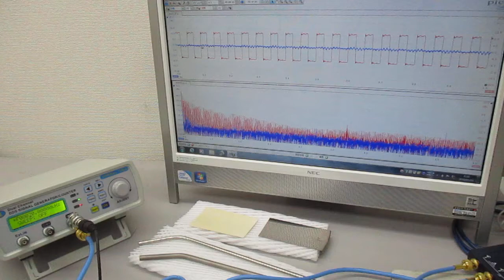超音波プローブの発振制御による表面検査技術 ultrasonic-labo